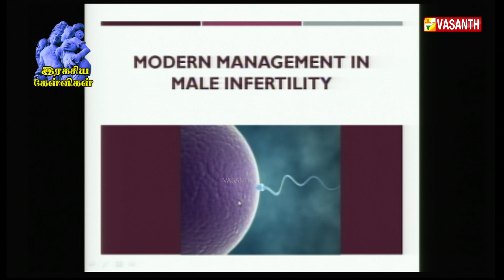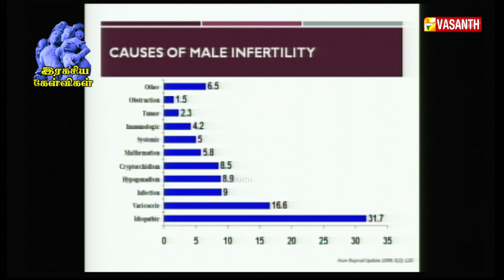ஆண்களின் ஆண்மைக்குறைவிற்கு காரணம்? | Ragasiya Kelvigal | Vasanth TV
ஆண்மைக்குறைவு, குழந்தையின்மை பிரச்சனைக்கு முழுமையான தாம்பத்யத்தில் ஈடுபடாததே காரணமா! | Ragasiya Kelvigal | Vasanth TV